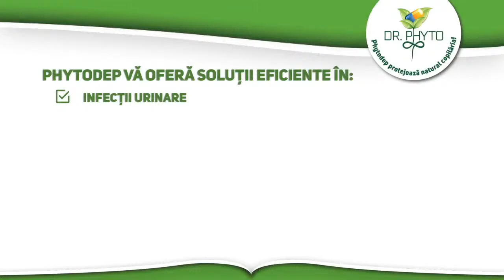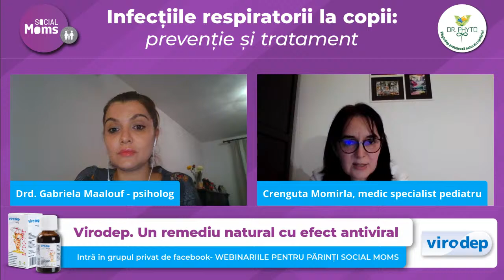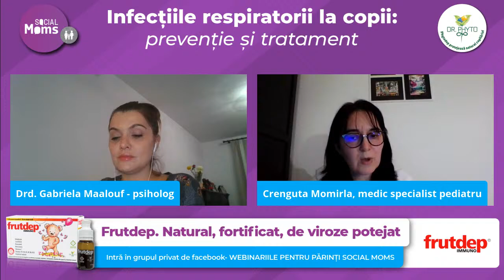Infecțiile respiratorii la copii: prevenție și tratament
𝐖𝐄𝐁𝐈𝐍𝐀𝐑𝐔𝐋: Infecțiile respiratorii la copii: prevenție și tratament

𝐕𝐞𝐢 𝐚𝐟𝐥𝐚 𝐝𝐢𝐧 𝐚𝐜𝐞𝐬𝐭 𝐰𝐞𝐛𝐢𝐧𝐚𝐫:
▶ Mituri și adevăruri despre infecțiile respiratorii
▶ Ce sunt infecțiile respiratorii și tipul acestora
▶ Cum deosebim infecțiile virale de infecțiile bacteriene
▶ Cum se transmit virozele respiratorii la bebeluși și la copii
▶ Simptomatologia în infecțiile de căi respiratorii
▶ Informații despre infecțiile acute de căi respiratorii superioare
▶ Informații despre infecțiile acute de căi respiratorii inferioare
▶ Cum putem preveni virozele respiratorii
▶ Cum pot fi tratate infecțiile respiratorii
▶ Când se impune tratamentul cu antibiotic și cu cel îl putem asocia
▶ Ce facem când copilul se îmbolnăvește frecvent

𝐈𝐍𝐕𝐈𝐓𝐀𝐓: 𝑫𝒓. 𝑪𝒓𝒆𝒏𝒈𝒖𝒕𝒂 𝑪𝒓𝒊𝒔𝒕𝒊𝒏𝒂 𝑴𝒐𝒎𝒊𝒓𝒍𝒂, medic specialist pediatrie si medic specialist gastroenterologie pediatrică
𝐌𝐎𝐃𝐄𝐑𝐀𝐓𝐎𝐑: 𝑮𝒂𝒃𝒓𝒊𝒆𝒍𝒂 𝑴𝒂𝒂𝒍𝒐𝒖𝒇, psiholog doctor
Webinar realizat cu sprijinul Dr. Phyto Romania: FRUTDEP® IMMUNO și VIRODEP PICĂTURI ORALE.